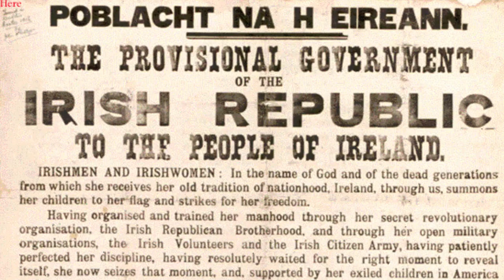WTF!? Conradh na Gaeilge / The Gaelic League [Part 2 of 2]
Conradh na Gaeilge
An Cumann Gaelach
The Gaelic League
WTF!? is it? Aodhán Ó Deá, a friendly Conradh na Gaeilge employee, was kind enough to sit down with me and lay out the facts.

(SORRY about the humming in the audio... Is gligín mé úps)

✦Welcome to 'What the Focal!?' where Ciara Ní É answers your questions about the Irish language. If YOU have a question about Irish, leave it in the comments!